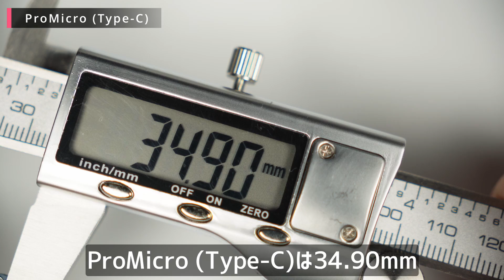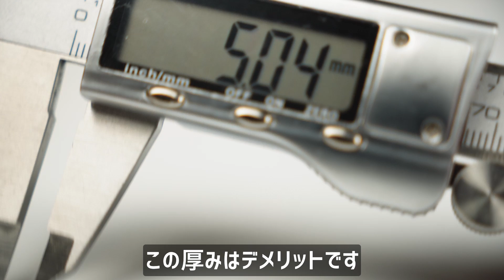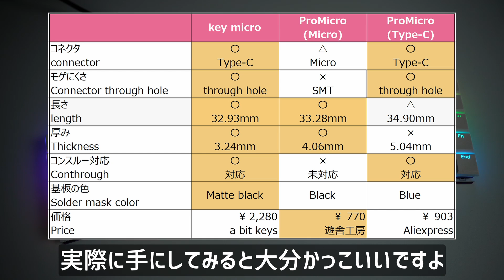ProMicroをType-Cにする時、どのマイコンボードを買えばいいのか？ | How to choose a ProMicro that supports Type-C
自作キーボードユーザはMicro USBタイプのProMicroを使っている方が多いと思います。
コネクタをType-Cにしたいと思われる方は多いのでないでしょうか。

a bit keysが開発した”key micro”がおススメです。"key micro"は以下の特徴があります。
・pro micro とピンアサインを合わせており、pro micro の代わりに使用出来ます。
・USB は Type-C を採用しています。
・スルーホール4箇所で固定されていますので、モゲにくいです。
・分割キーボード向けの、左右自動判定機能を用意しています。抵抗を取り付けることで、左右を自動判別出来るようになります。
・コンスルーに対応しています。キーボード側もコンスルーに対応していればはんだ付け不要です。
・全ての部品の高さを 2mm 未満に抑えています。2mm のコンスルーを利用可能です。
・LED 非搭載かつ両面ともに完全シルクレスの黒色基板です。キーボードのデザインを尊重します。

Many homebrew keyboard users are using the Micro USB type ProMicro.
Many of you may want to change the connector to Type-C.

I recommend "key micro" developed by a bit keys. key micro" has the following features
- The pin assignments are the same as those of the pro micro, so it can be used in place of the pro micro.
- Type-C USB is used.
- The USB port is fixed with 4 through-holes, so it is not easy to be peeled off.
- Automatic left-right judgment function is provided for split keyboard. By attaching a resistor, left/right can be automatically detected.
- It is compatible with through. Soldering is not required if the keyboard side also supports through.
- The height of all components is less than 2mm. 2mm through is available.
- No LEDs are mounted and both sides are completely silkless black. Respects the keyboard design.